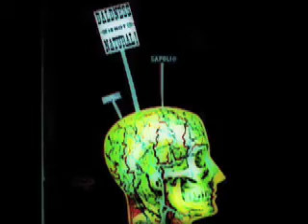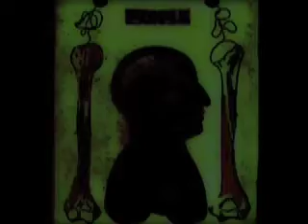Astor Piazzolla - Tzigane Tango